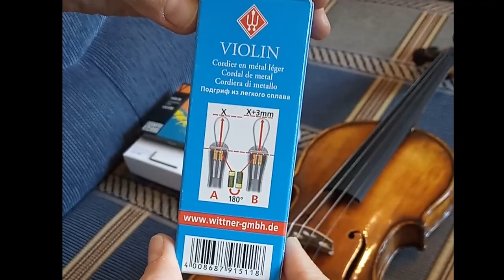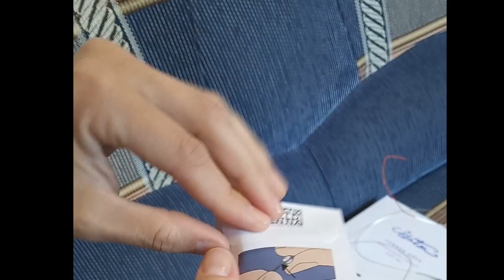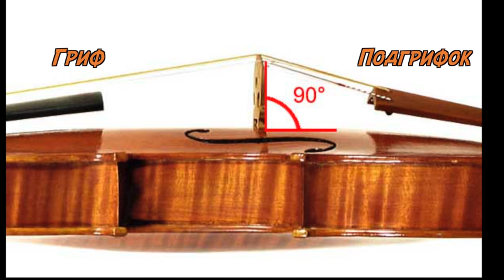Замена струн, подгрифка и подбородника на скрипке.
Как поменять струны и подгрифок на скрипке.

В этом видео я меняю на скрипке подгрифок, струны и устанавливаю подбородник. (Тайминг внизу). Со струнами и подбородником в результате всё хорошо, и если вы никогда не меняли их сами, то, возможно, это видео будет для вас полезным. Что касается подгрифка- замена неудачная - упала душка внутри скрипки (что это и зачем я рассказываю в видео) и пришлось идти к мастеру, результат после мастера я показываю в конце видео.

Подгриф: Leichtmetall-Saitenhalter Light Alloy Tailpiece Wittner
Струны : Thomastik Vision solo
Подбородник : Conrad Gotz
00:00 Рассказываю, что буду делать в видео
4:08  Натяжение струн
4:55 Душка
5:33 Снимаю струны и подставку
10:56 Струна Ми - 13:15 Надеваем шарик, пластиковый предохранитель
12:24 Подставка
22:15 Куда ставить Подставку
14:20 Струна Ля
15:53 Струна Ре
24:16 Как надевать подбородник
28:30 После скрипичного мастера

Провожу онлайн занятия с детьми от 10 лет и взрослыми. С детьми до 10ти лет провожу только живые занятия в Минске.